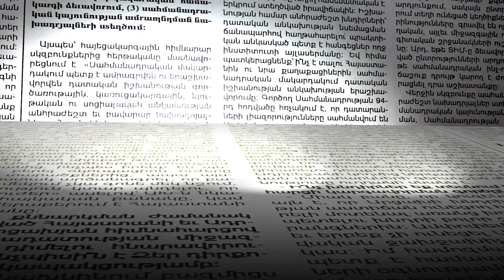Ինչու է Անդրանիկ Քոչարյանը երթևեկում օպերատիվ արտոնյալ համարանիշներով